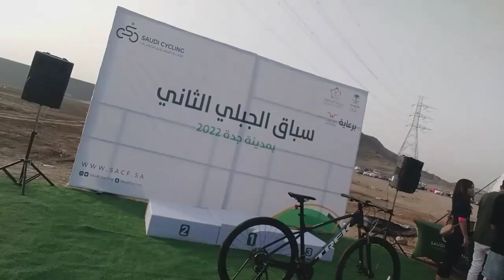SAUDI CYCLING 2nd MTB RACE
SAUDI CYCLING 2nd MTB RACE @ Jeddah